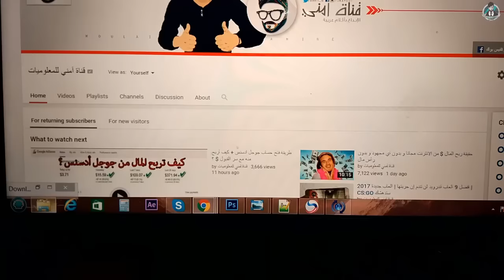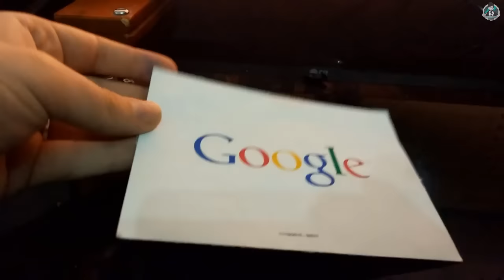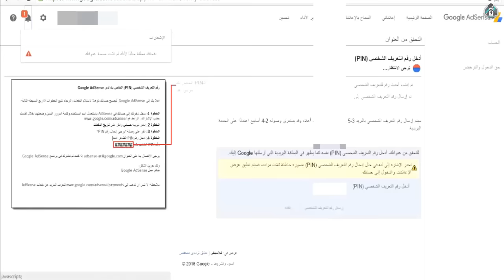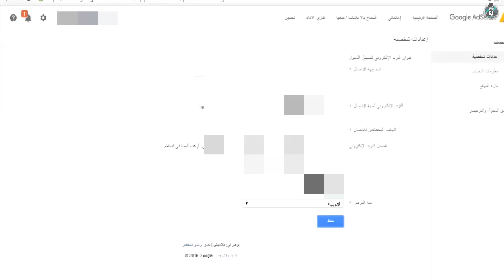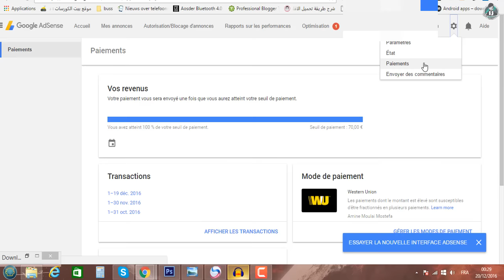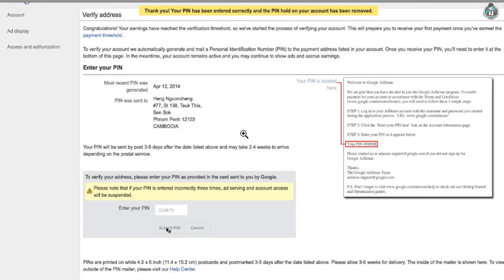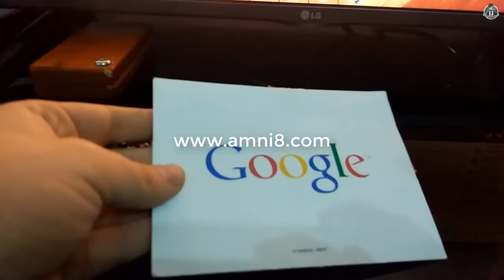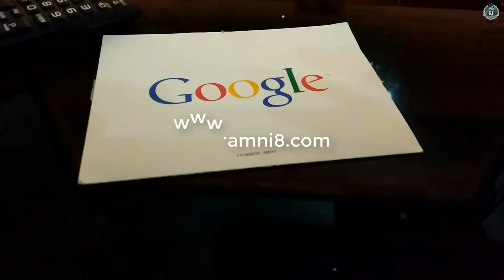طريقة تفعيل حساب جوجل ادسنس | حل مشكلة عدم وصول Pin Code ؟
شاهد المقطع كاملا رحمك الله يا عبد
لا تقصر معي بنشر الفيديو حبيبي في الله